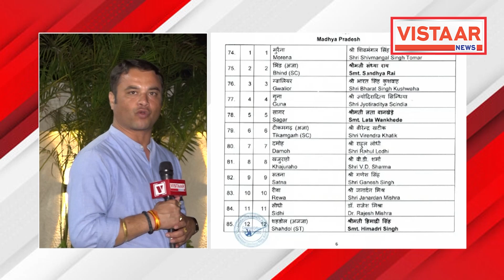BJP 2nd List: MP में भाजपा से कैसे पार पाएगी कांग्रेस ? | Vistaar News | Lok Sabha Election 2024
भाजपा ने दूसरी लिस्ट में MP के बाक़ी बचे 5 प्रत्याशियों के नाम भी घोषित कर दिए. इसके साथ ही मध्य प्रदेश की सभी 29 सीटें घोषित हो गईं. जबकि इसके जवाब में अभी कांग्रेस पार्टी केवल 10 प्रत्याशी ही मैदान में उतार पाई है. क्या इस तरह कांग्रेस भाजपा का सामना कर पायेगी?

देखिये! मध्य प्रदेश की सियासत का विश्लेषण कर रहे हैं विस्तार न्यूज़ संवाददाता अंचल शुक्ला